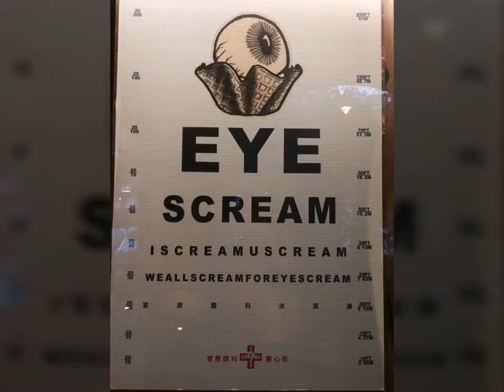新手Vlogger 台灣篇 Vlog10: - 台北,台中玩玩食食 2019 台中火車站, 宮原眼科, 洪瑞珍, 貓旅行咖啡輕食館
400台灣台中市中區中山路20號

403台灣台中市西區林森路26-6號